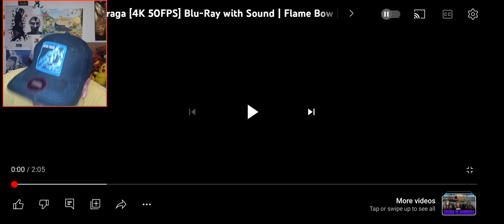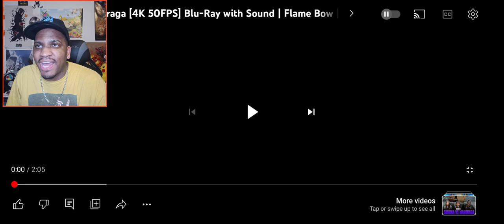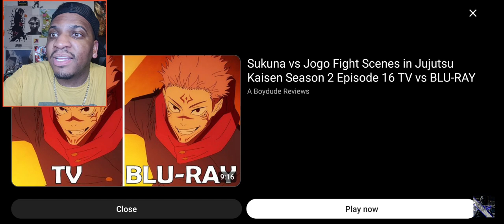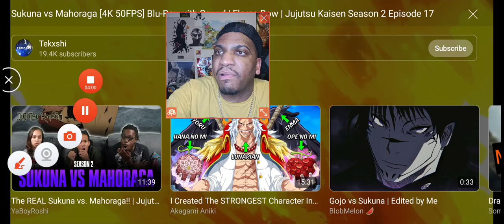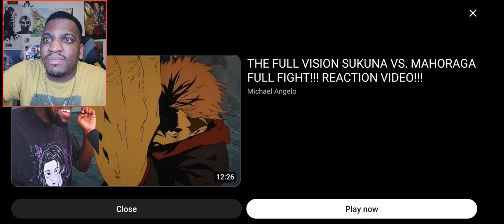THE REAL SUKUNA VS MAHORAGA 🔥 Jujutsu Kaisen Blu-Ray REACTION!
Animax

6.7KLikes

451,523Views

Nov 92023

Be proud, You are Strong - You cooked - Sukuna to Jogo Anime clips JJK - Season 2 - Episode 16 - Jujutsu Kaisen anime You move when I say "Now!" man tryin to kill the whole squad よしっ Later when the civilians are being attacked by mutated humans, Panda and Atsuya head into the screen to protect the people. After entering the screen, Panda along with the others hear Yuji shout that Gojo has been sealed. Panda and Atsuya continue searching for humans to help, instead of going to help Gojo. After a while, Panda says that they should go help unseal Gojo but Atsuya convinces him that they continue to search for humans that are being attacked even through Toge has it handled. Suddenly Panda and Atsuya are confronted by two of Geto's comrades, but notices that they are moving to hide behind them. After listening to their story, Panda prepares to fight the two but is shocked when he notices Sukuna's fight with Jogo. Panda and Atsuya start to escape but Sukuna stops them. Sukuna threatens them to not move until he says so, which Panda escape once Sukuna lets them. Later, Panda manages to find Atsuya under a pile of rubble where Atsuya tells Panda that wasn't what they discussed, which Panda is confused about it. Panda tells him that it was Sukuna and not Yuji but Atsuya tells Panda that Yuji has control over the flesh. Atsuya tells Panda that even if Gojo disappears, and no matter what punishment he receives, he won't join Yuji's side. Atsuya Kusakabe's techniques Batto Sword Drawing (抜ばっ刀とう Battō?): A fast sword drawing technique that Kusakabe's blade and cursed energy and rotates it around the blade to increase its drawing speed dramatically. Enough so to make it the fastest iai-sword drawing technique of the New Shadow Style. Evening Moon Sword Drawing (居い合あい「夕ゆう月づき」 Iai・Yūzuki?): Another sword-drawing technique with a different stance than Batto Sword Drawing. Its capabilities are unknown because Kusakabe was interrupted before fully performing it. Midnight in the Graveyard by Twin Musicom is licensed under a Creative Commons Attribution 4.0 licence. http sukuna don't move,sukuna stops panda,sukuna dont move,sukuna stops everyone from moving,sukuna panda,sukuna tells panda not to move,sukuna says dont move,blue lock react to isagi,be proud you are strong,blue lock react to,sukuna and panda,blue lock react,kusakabe jjk,kusakabe and panda,blue lock react to isagi as,dont move sukuna,sakuna dont move,sukunyou are strong,jjk don't move,sukuna not yet,sukuna now,sukuna says don't move,sukuna move,sukuna stops kusakabe,sukuna tells not to move,blue lock reaction,react to isagi,sukuna if you move,sukuna stopping panda,sukuna stops,sukuna tells everyone not to move,sukuna threatens panda,sukuna you are not allowed to move,atsuya kusakabe,jjk sukuna dont move,jogo challenge sukuna,jujutsu kaisen kusakabe,kusakabe,sukuna,sukuna be proud,sukuna don't move scene,sukuna kusakabe,sukuna stop panda,sukuna vs panda,jjk toge,jujutsu kaisen don't move,jujutsu kaisen panda,panda jjk,panda jujutsu,panda sukuna,jujutsu kaisen season 2 episode 16 reaction mashup,megumi summon mahoraga anime,megumi summons mahoraga anime,mahoraga jujutsu kaisen,makora,megumi with this treasure i summon,eight handled sword divergent sila divine general mahoraga,furube yurayura,jjk mahoraga teaser,jjk makora,jjk reaction mashup,jujutsu kaisen megumi summons mahoraga,mahoraga first appearance,mahoraga incoming,megumi mahoraga,with this treasure i summon audio,divergent sila divine general mahoraga,divine general mahoraga,edit mahoraga,episode 16 jjk,fushiguro summons mahoraga,jjk ep 16 reaction mashup,jjk episode 16 mahoraga,jjk with this treasure i summon,jujutsu kaisen mah I hope you like this edit! check my new edits to support me, if possible!

￼ fypシ゚viral